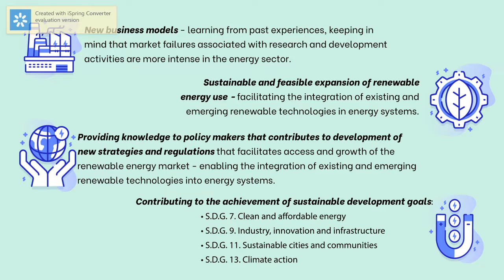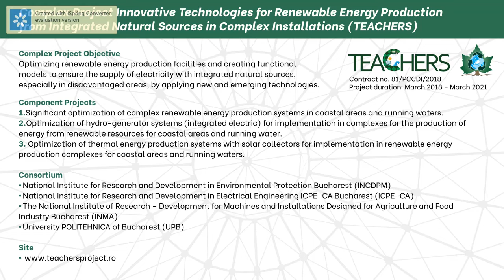Renewable Energy MRNEV